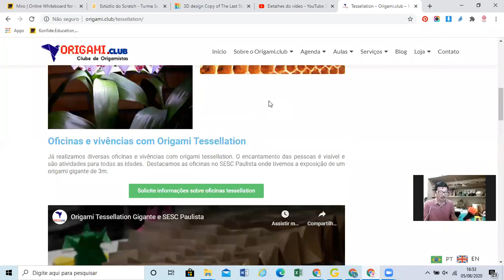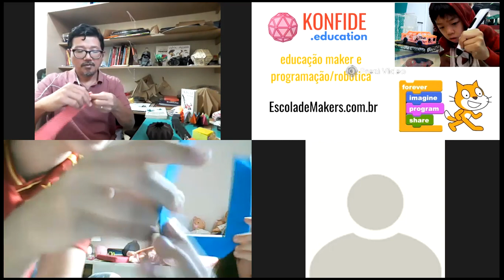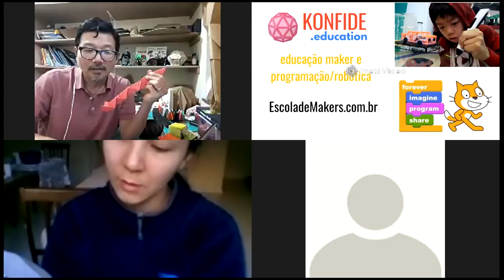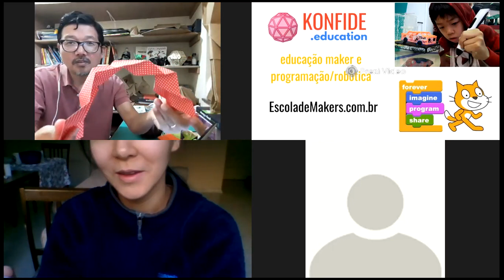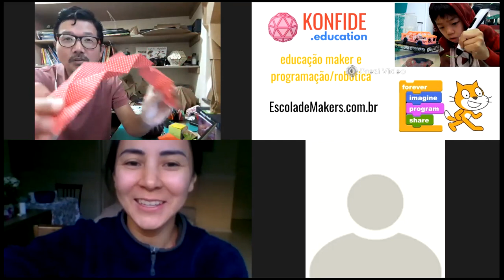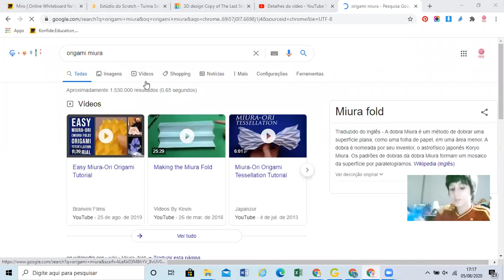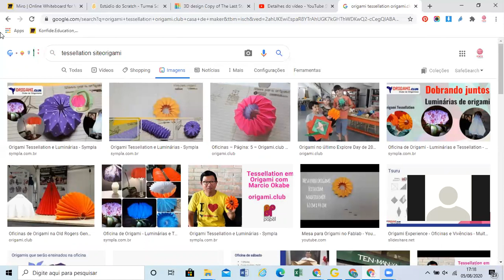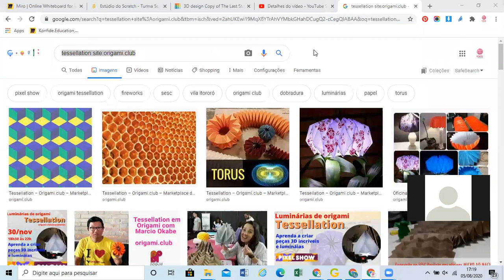Aula de Origami Tessellation